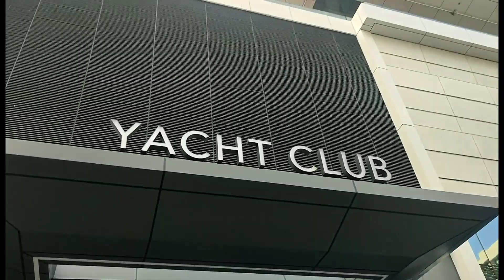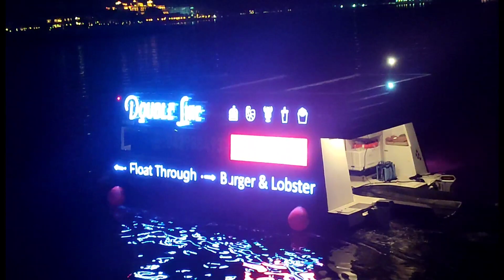Trip to DUBAI (DAY 2)